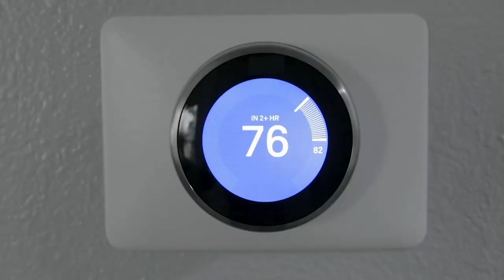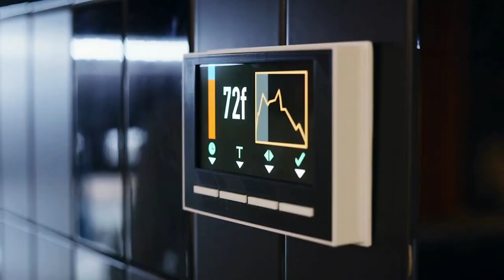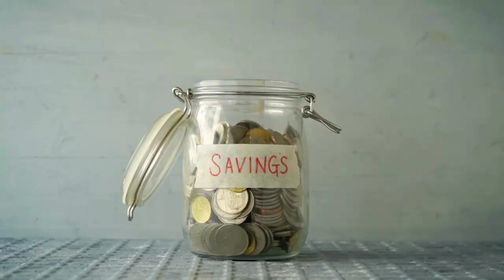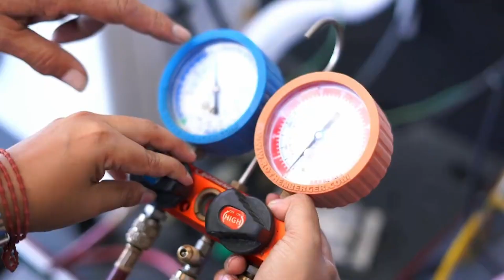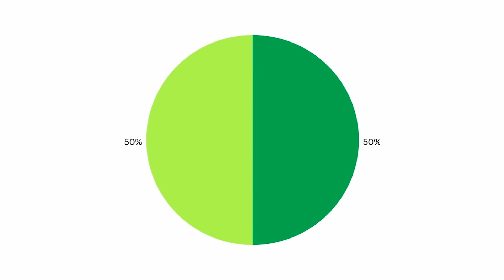5 Summertime Air Conditioning Tips from an HVAC Pro that are Surprising!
In this video, Joshua Griffin shares five tips about air-conditioning that homeowners need to know that are surprising too many. These tips can save you money while keeping you cool in the Summertime.
For more information about the sponsor of this video - Aeroseal, please

Griffin Air and Joshua Griffin have partnered with Daikin and Aeroseal on multiple projects. FTC requires disclosure of these relationships due to the compensation received.

Chapters
0:00 5 Sumertime air conditioning tips
0:46 Smart thermostats features
3:39 Maintenance
4:55 Ductwork
6:40 Airflow
7:55 Technology
9:54 Outro